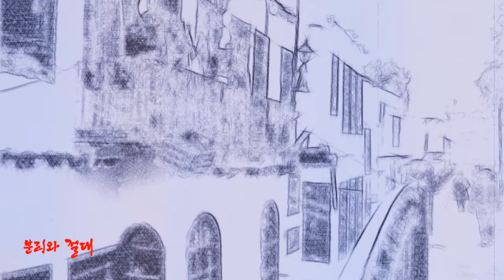분리와 절대 ( SEPARATION AND THE ABSOLUTE )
1부 동일자와 타자 -
  D  분리와 절대